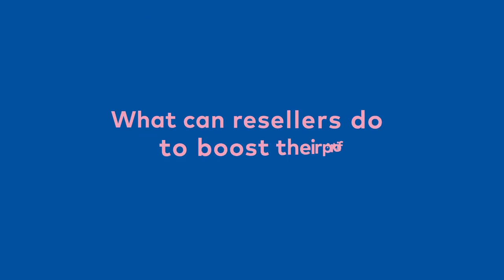Bitesize Billing - Adding Value To Your Business Episode 2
Join Greg Denholm and Kevin O'Brien in part 2 of this 3 part mini Bitesize Billing series, and discover how a billing platform and supplier can add value to your business, diving deeper into what resellers can do to boost their profits.

About us:
Giacom is the only provider of Comms, Cloud, Hardware and Billing through one platform, making it really simple for our partners to access the best range of technology products and services. Giacom is 100% partner focused and we pride ourselves on being the best people to do business with.